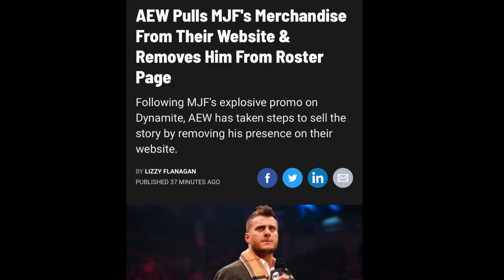Breaking News: “MJF has been removed from AEW roster list and merchandise removed”